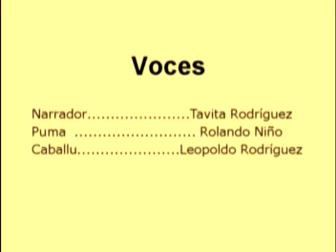Cuentos en Quechua - JUES TUCOQ ATOQ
Quechua del Callejon de Huaylas